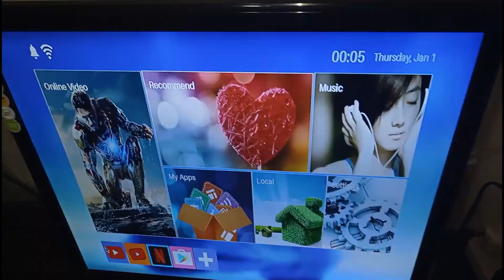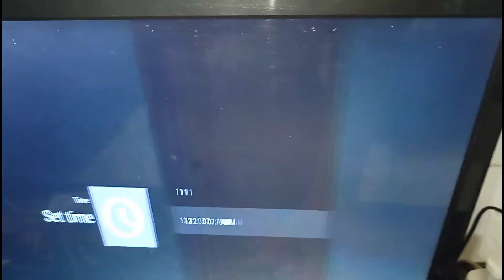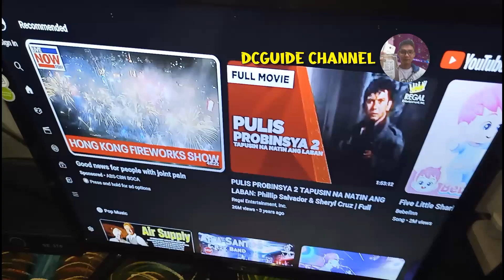No Internet Connection ✓✓✓100% fix (MXQ Pro 5G 4k)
This video will show you how to troubleshoot the MXQ Pro smart box.
This problem also happened to computers and other devices that has internet connection.